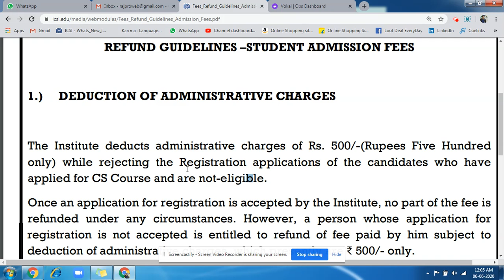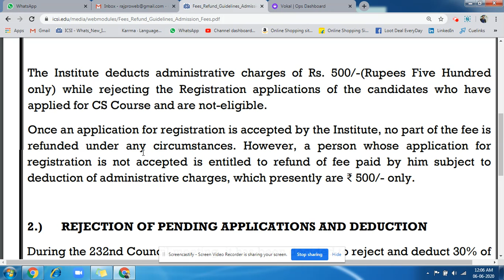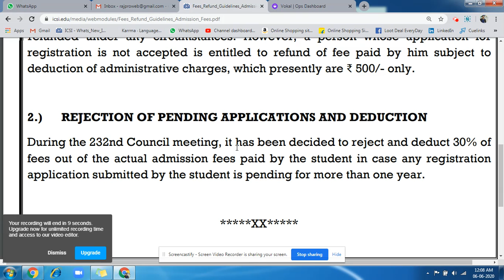What is CS Refund Guidelines Company Secretary Admission Fee refund details for CS course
ICSI Refund CSEET CS refund cs executive how to to get cs to refund cs professional What is CS Refund Guidelines Company Secretary Admission Fee refund details for CS course ICSI What is CS Training Refund Guideline? How will get your refund of the CS Training fee Rajpicz ICSI Students Refund Admission Fee, CS Exam Fees Refund, CSEET Fees Refund, CS Registration Refund ICSI What is CS Training Refund Guideline? How will get your refund of the CS Training fee Rajpicz How to Cancel the ICSI registration? Cancellation of CS Registration, How much refund you will get?

 Mr. R

Members,
Students,
, Icsi live Update,
Online Services,
ICAI, ICWAs

Students, how to register for cs professional,how to apply for edp, training icsi,edp training,cs professional registration,how to check cs executive result
Online Services,
ICSI , ,